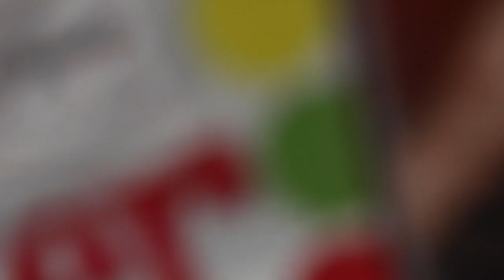FALLING with Dog Food PRANK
prank malekaren shoutout to the guy that helped me. shoutout to my cameraman @JAYXANDR. Thank you guys for watching.